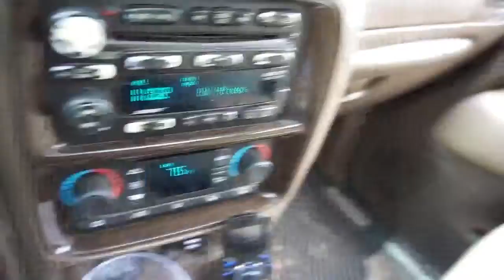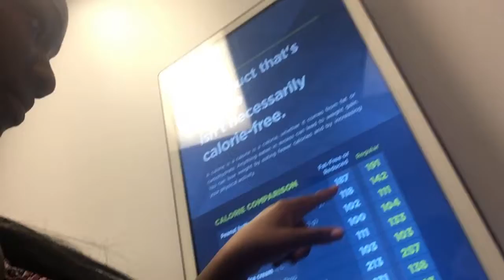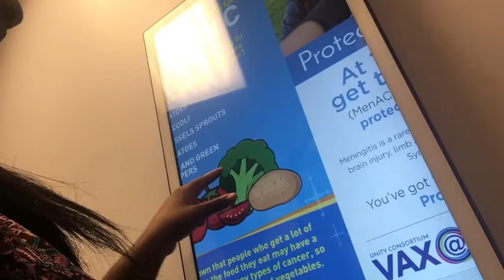VLOG DAY!!!!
THANKS TOO ALL THE NEW FAMILY MEMBERS!! WE LOVE EACH AND EVERYONE OF YOU.

DONT FORGET TOO..